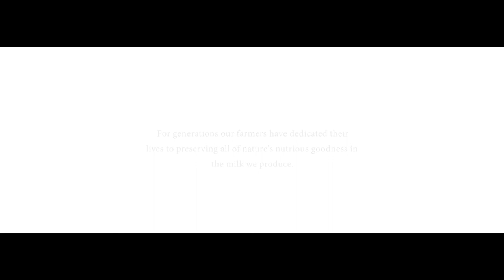Friso Heritage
A human truth, we will guard and pass on the precious good thing to our family.  Through a letter from Father who’s a Friesland Campina Dairy Farmer, loved his work very much, and proudly wanted to pass on to his beloved son, we know how much care were there for Friso’s quality of the milk.  In a very competitive communication environment, we touched our TA with authentic father and son story.